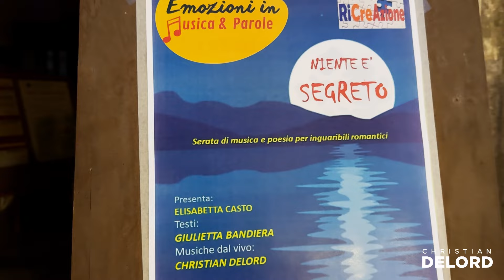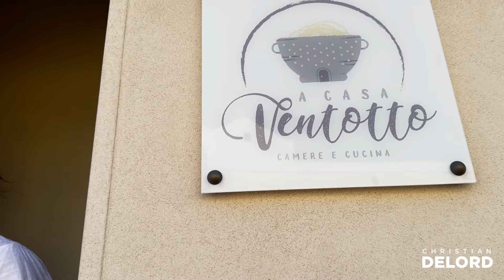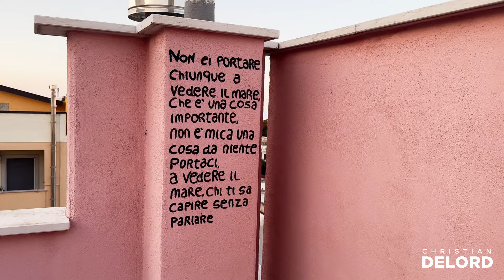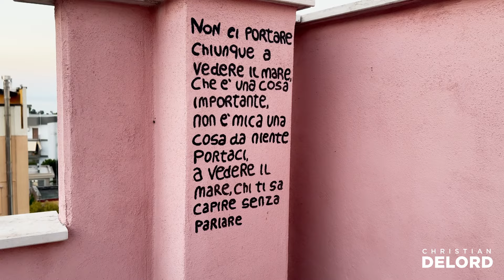🔴 Christian DeLord - HARMONIE® Salento tour parte 1 ( Mesagne - Bari) 🎹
In questo video, vi porto con me in un viaggio emozionante attraverso il cuore del Salento. Ho incontrato volti nuovi, ascoltato storie toccanti e diffuso la mia musica curativa. Ogni nota del pianoforte è diventata un ponte verso l'anima, riconnettendo le persone con i loro desideri più profondi e liberandole dalla negatività quotidiana.

Grazie ancora agli amici di Mesagne e Bari per aver partecipato, Giulietta Bandiera per avermi coinvolto nel suo progetto "Niente è segreto", Valentina per avermi ospitato nella sua terrazza ed Elisabetta per il grande supporto.

HARMONIE®, non è solo musica - è un'esperienza che trasforma. Vedrete come le persone sorridono, si emozionano e ritrovano parti di sé che credevano perse.
Questo è solo l'inizio del nostro viaggio insieme. Prossima tappa: Bari, Grottaglie e Leuca.

Ti piacerebbe vivere HARMONIE® in prima persona? Possiamo organizzare un evento nella tua città o addirittura a casa tua!

Grazie per essere parte di questo viaggio. Insieme, stiamo creando un mondo più armonioso, una nota alla volta.

🔹 HARMONIE: Un Progetto nato dal cuore
HARMONIE non è solo musica; è un dialogo senza parole che parla direttamente all'anima. È stato un onore per me esibirmi in luoghi iconici di Napoli, creando un momento che va oltre il tempo e lo spazio. Questo progetto rappresenta la mia visione di una musica che supera i confini, collegando le persone attraverso la meditazione ed il potere del suono.

🔹 Scopri di Più sulla Mia Musica
Ti invito a esplorare ulteriormente il mio mondo musicale visitando dove potrai trovare la mia musica e riflessioni. Ogni pezzo è una storia, un viaggio, un'emozione che desidero condividere con te.

🔹 Entra nel nostro canale Telegram
Condividi questo video con chi, come te, crede nel potere trasformativo della musica e nella sua capacità di comunicare oltre le parole.

La mia musica è disponibile anche su Apple Music, Spotify, Amazon Music e vari Digital Stores, segui questo link per ascoltarla